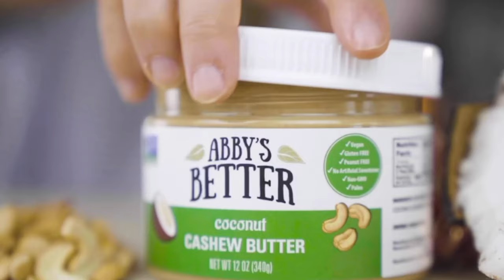MILLION-DOLLAR SNACK COMPANY | ABOUT THE BRAND | Here are our products | ABBY'S BETTER, INC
Abby’s Better was created by Abby Kircher when she was 15 years old in an effort to produce healthy, clean snacks for herself and her family.  Started only 4 years ago in Charlotte, North Carolina, Abby’s Better has gone from selling in local farmers markets to becoming a nationally recognized brand.

Now 20, she is more passionate and ambitious than ever to create the healthiest snacks available and for Abby’s Better to become America’s Clean Label Snack Brand.

Abby's Better Nut Butters and Snacks offers a unique mix of Better-For-You products that are made with nature's already perfect, simple ingredients, that taste great and are on trend with consumer demands.
- Plant-Based
- Vegan
- Whole30 Friendly
- Gluten-Free
- Soy-Free
- Paleo-Friendly
- Peanut-Free
- Dairy-Free